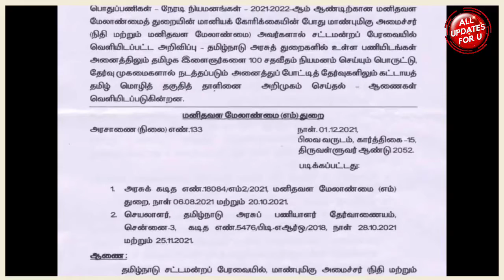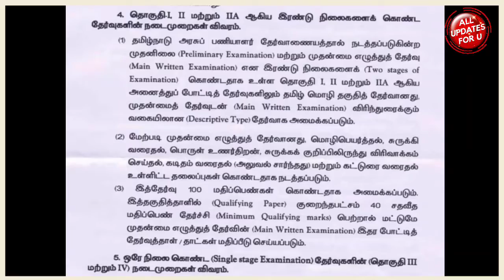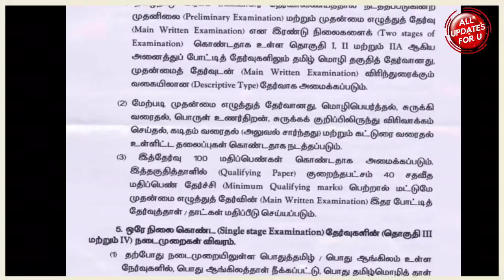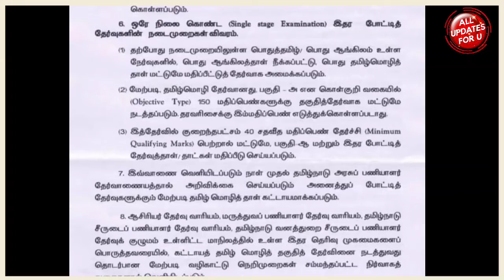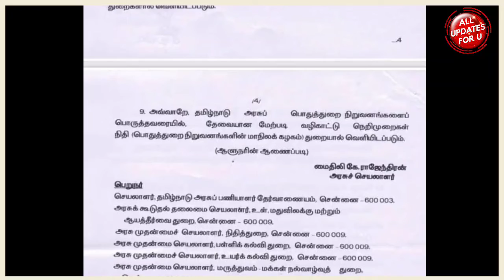தமிழ் கட்டாயம்-தமிழ் தெரிந்தால் மட்டுமே அரசு வேலை-அரசானை வெளியீடு 👍